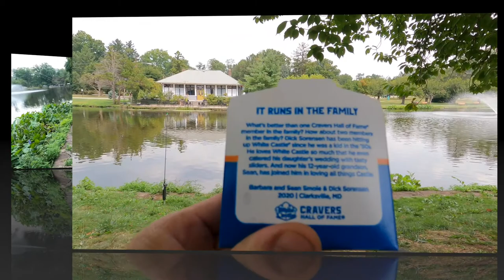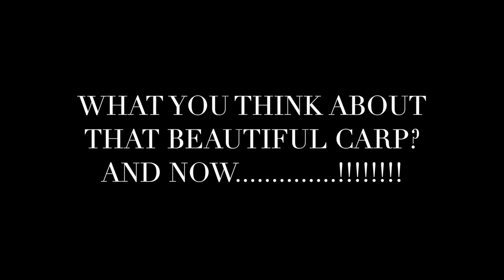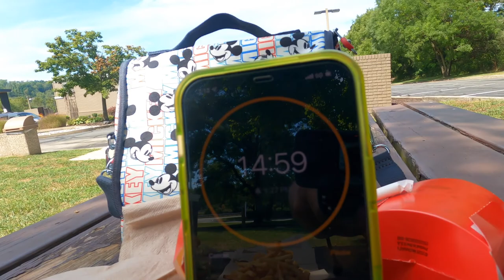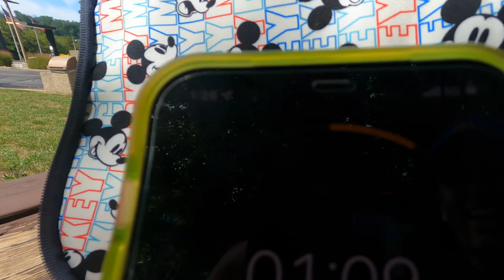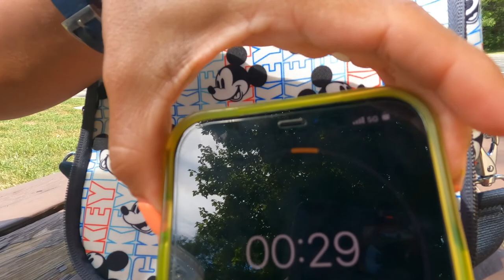A Fishing and Food Challenge - MUST WATCH!!!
Fishing is not always good but the good times that's what we always have in our memories.

FISH ON LEAVE ON AND GOD BLESS YOU GUYS!

fishing
catfish
food challenge
catfishing
carp fishing
fishinglife
fishing adventures
freshwaterfiishing
delawareriverpa
foggy day
catchandrelease
keepcasting
catchingfish
boat fishing
Jon boat
aluminumboat
shiners bait
nightcrowlersbait
girls
fishing couple
fishing team
coupleadventures
bagre
pescadebagre
pescando
pesca